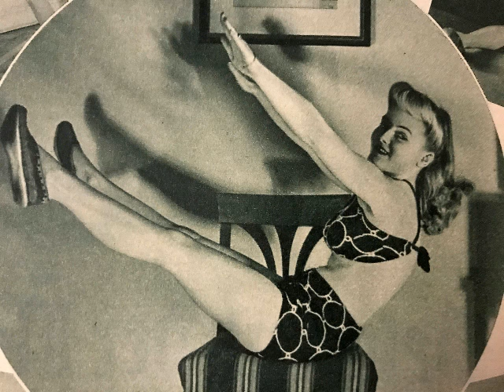Cornel-Trio, Teddy Andersen's Hammond-Ensemble, Marlene, Polkafox, 1952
Cornel-Trio (Gesang) mit Teddy Andersen's Hammond-Ensemble. Marlene, Polkafox von Bachner und Elling. Telefunken, Deutschland(West), 1952. Eine Schellackplatte aus dem Schallarchiv des Radiomuseum Hardthausen.